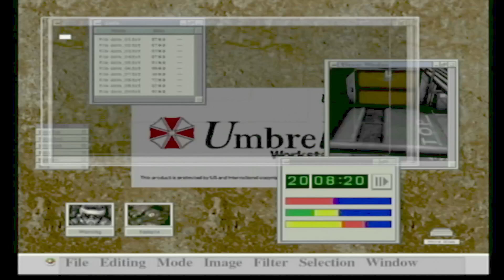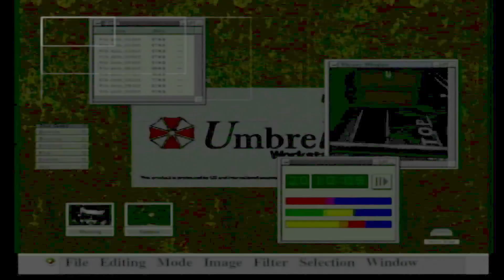Resident Evil CODE: Veronica #16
Wir spielen Resident Evil CODE: Veronica auf der einzig echten Dreamcast. Kein Emulator, alles echte Hardware!